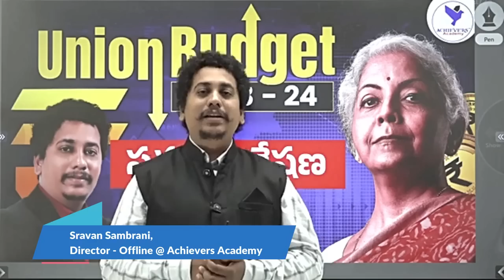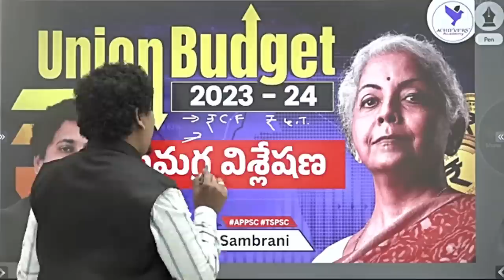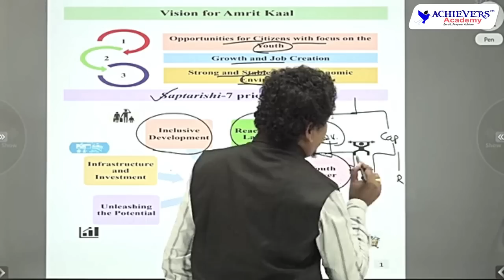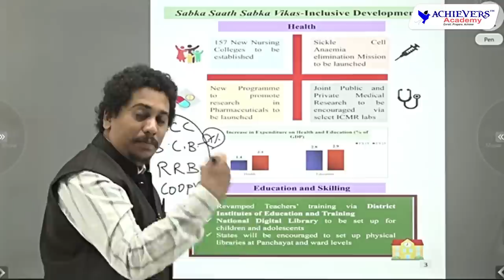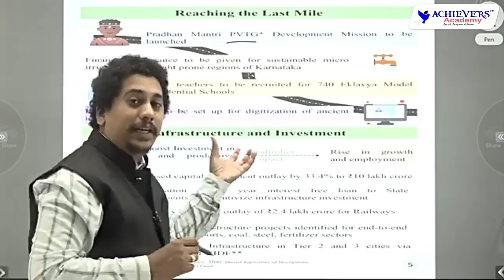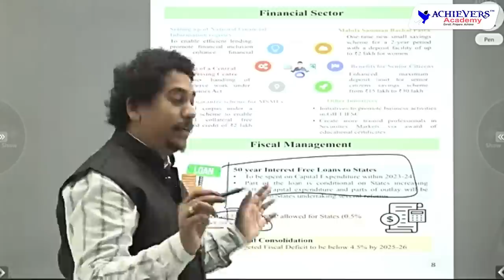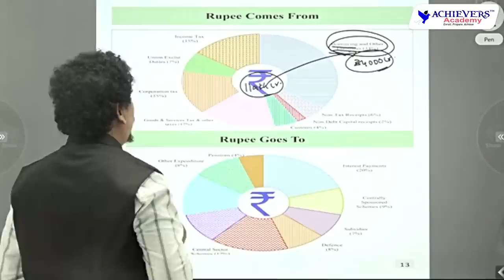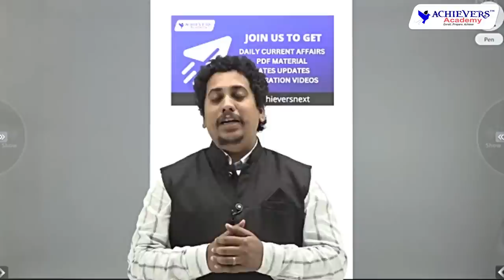Union Budget 2023-2024 Analysis in Telugu | బడ్జెట్ 2023 సమగ్ర విశ్లేషణ